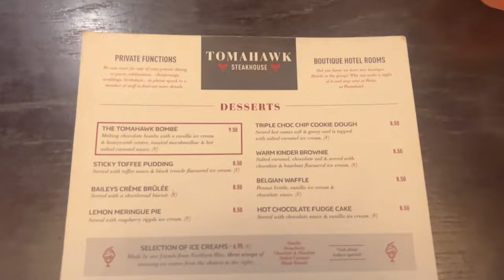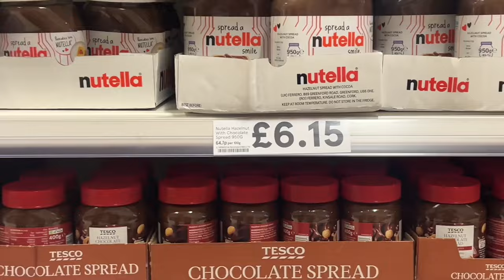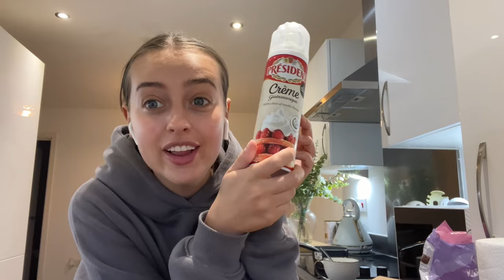Spend the week with me…NYE,new nails, cosy evenings&more💘